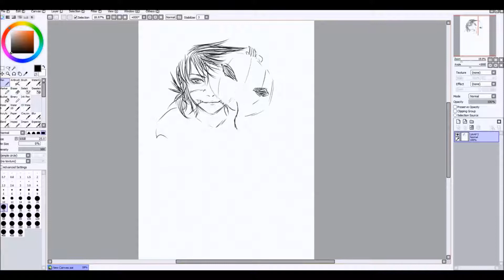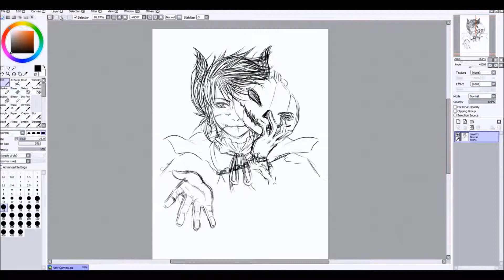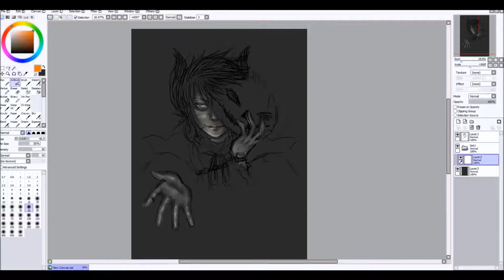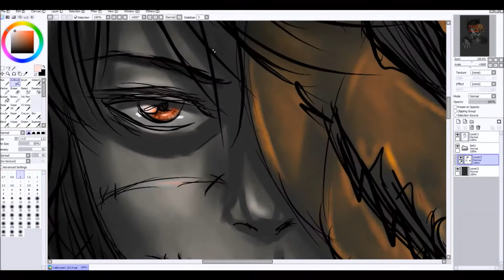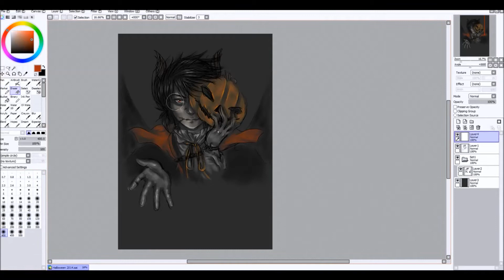Happy Halloween 2014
Happy Halloween!!!

All drawn and coloured with Paint Tool Sai.
My watermark done with Photoshop CS6.